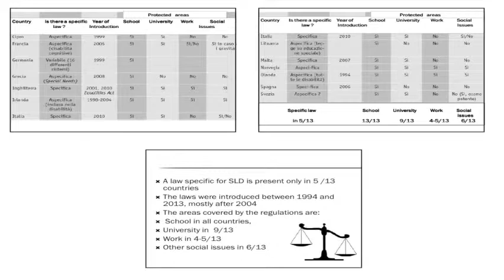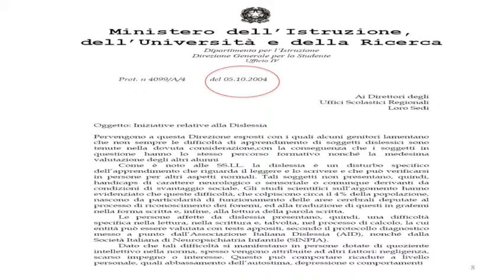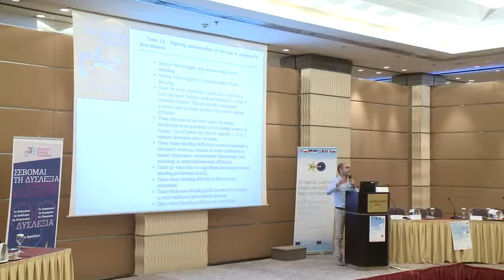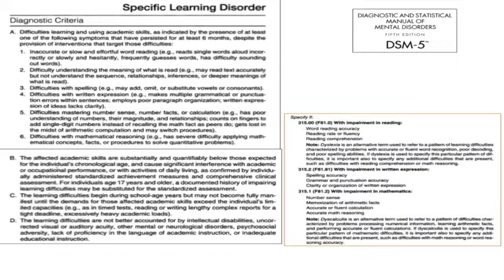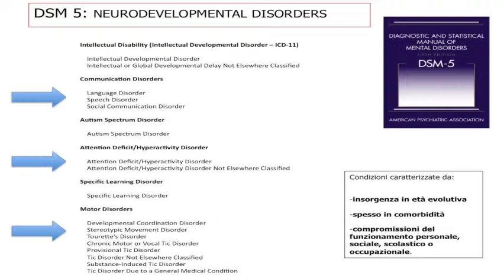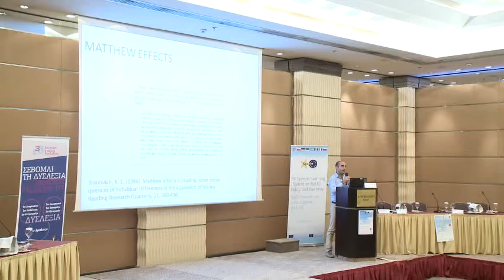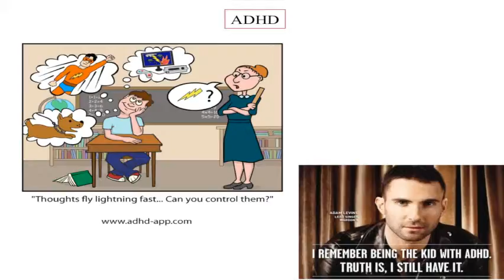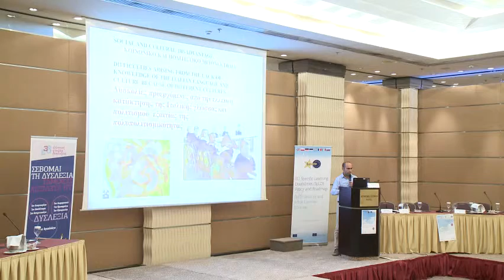Cristiano Termine Athens 2015 DEALING WITH DYSLEXIA AND OTHER SPECIAL EDUCATION NEEDS IN ITALY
Speech of Cristiano Termine, EDA board director, Child Neuropsychiatry Unit, School of Medicine, University of Insubria, Varese, Italy.

DEALING WITH SPECIFIC LEARNING DISABILITIES AROUND EUROPE-Athens 2015 Greek Dyslexia Association.